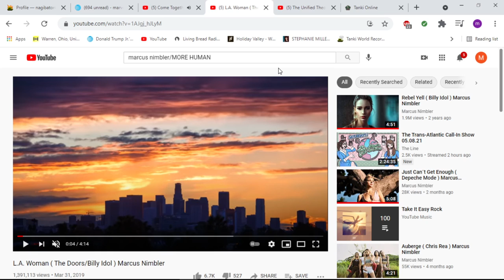BEATLES COME TOGETHER